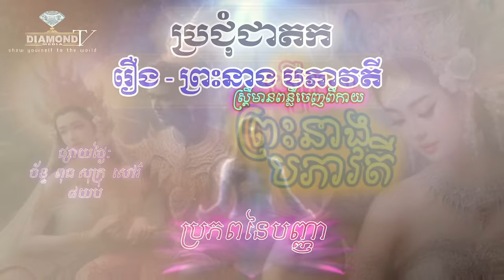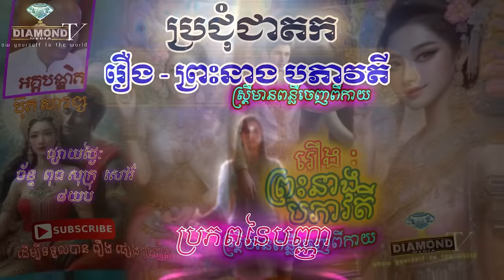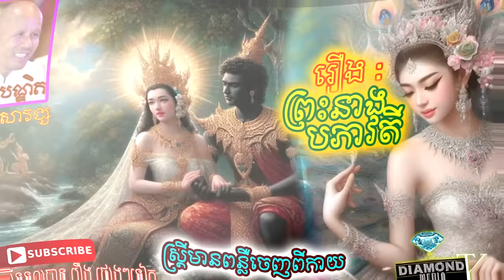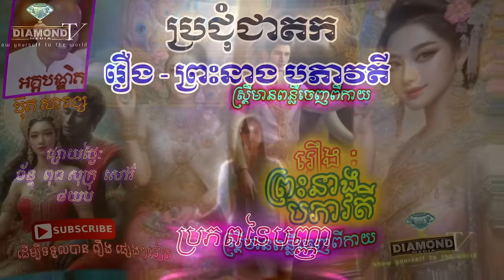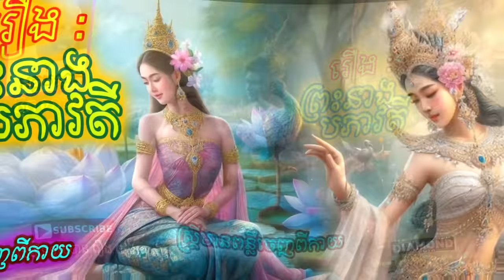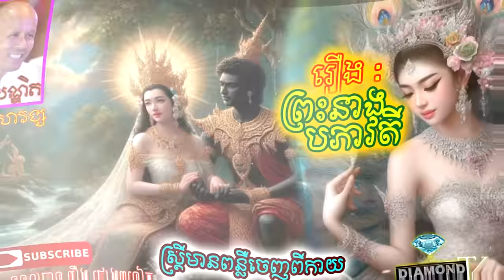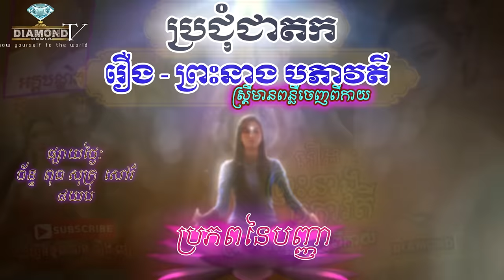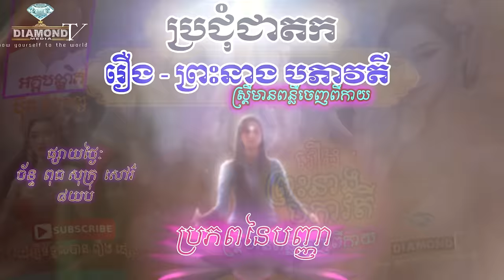រឿង​​ - ព្រះនាងបភាវតី (ស្រ្តីមានពន្លឺចេញពីកាយ) 🙏 អគ្គបណ្ឌិត ប៊ុត សាវង្ស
Share = ធម្មទាន ឈ្នះអស់ទានទាំងពួង 🌹
ប្រជុំជាតក = ប្រភពនៃបញ្ញា 🌈
ផ្សាយ: ថ្ងៃ ចន្ទ, ពុធ្ធ, សុក្រ, និង សៅរ៌ ម៉ោង: 8យប់